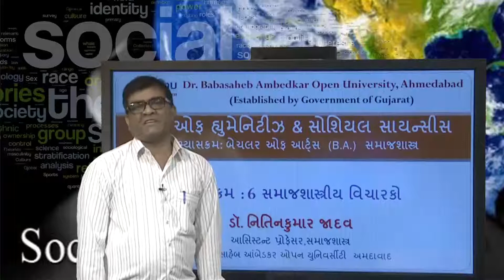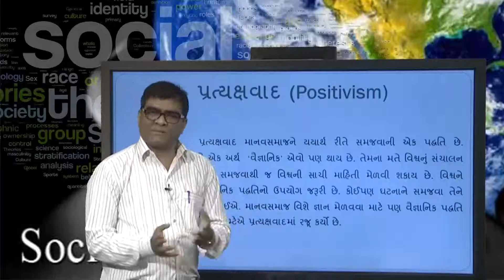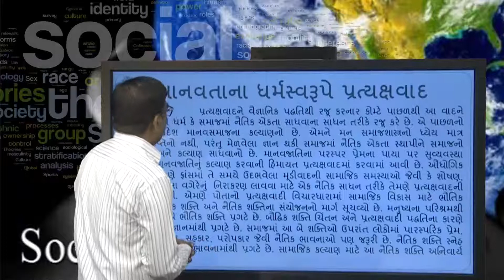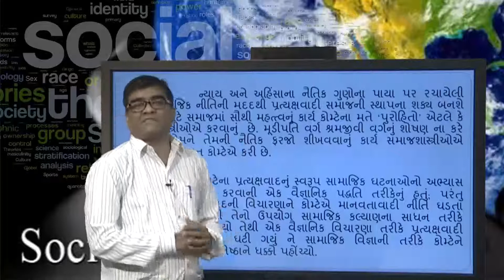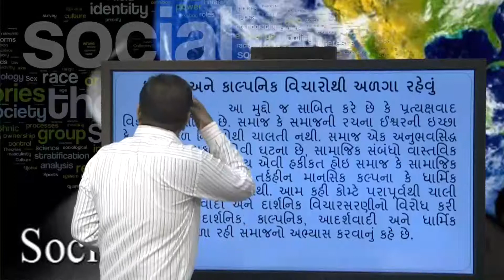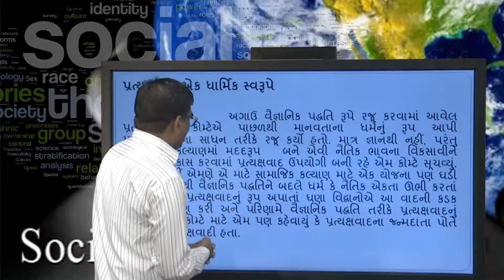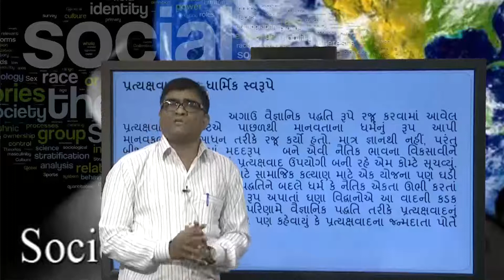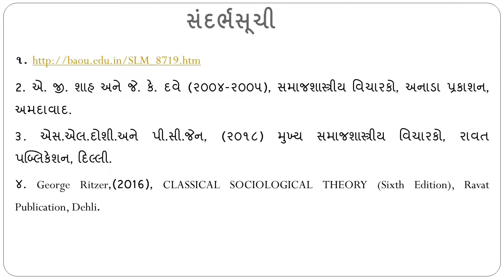SOCIOLOGY BA SOCM 306 SAMAJSASTRI VICHARKO - 06 A